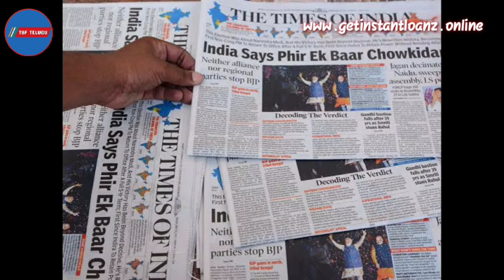How to Get Subsidy for solar pumping system in telugu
Government providing subsidy for farmers for installing solar pump system. A scheme named kusum. In kusum scheme govt will give 90 % subsidy. This schemes is about to launch in all india. 1.40 lac crore rupees will allot for this scheme. Farmer can get benefit.

How can I get solar pump subsidy? How can I get solar pump subsidy in Andhra pradesh? How can I get solar subsidy in Telangana?